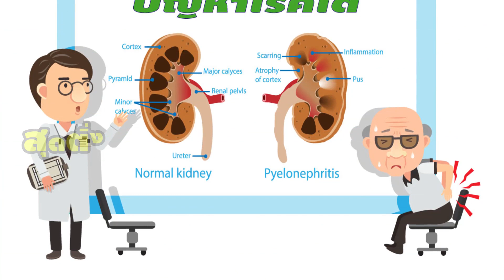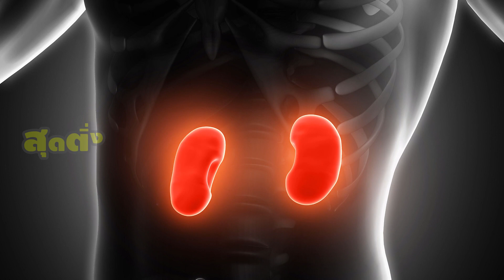หลายคนไม่เคยรู้ สมุนไพรและผลไม้ 3 ชนิดนี้ ทำให้ไตเสื่อม เสี่ยงไตพัง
เมื่อพูดถึงโรคไต เชื่อว่าหลายท่านมักจะคิดว่ามีสาเหตุมาจากชอบทานอาหารรรสเค็มเป็นประจำ แต่รู้หรือไม่คะว่า ถึงแม้ไม่ได้ทานอาหารรสเค็มนั่นก็มีความเสี่ยงที่จะเป็นโรคไตได้เช่นกัน เพราะตามความเป็นจริงแล้ว สาเหตุที่ทำให้เป็นโรคไตก็มีอยู่หลายสาเหตุด้วยกัน